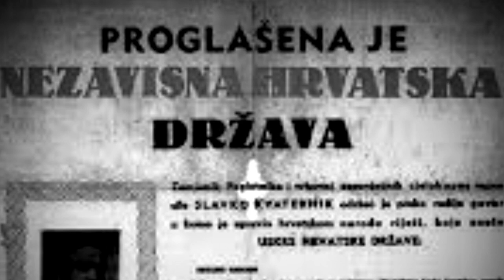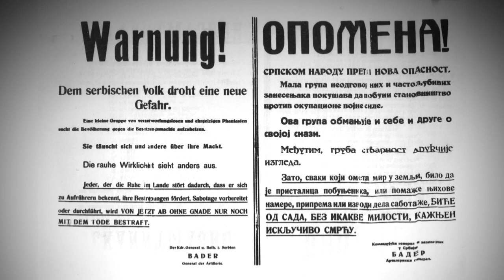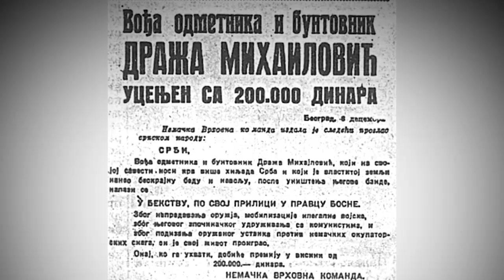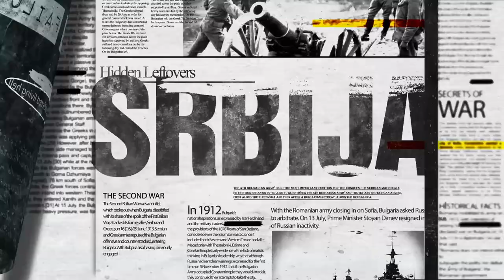Draža - Simbol otpora tiraniji / II deo / [TGSB]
TGSB - Tamo Gde Smo Bili - Draža Mihailović

Sagovornik
Predrag Ostojić - Istoričar

Draža Mihailović je bio srpski vojskovođa koji se borio protiv okupatora u Drugom svetskom ratu. Rođen 1893. godine u gradu Ivanjici u Srbiji, Mihailović je bio karijerni vojni oficir i verni rodoljub. Kada su Nemci napali Jugoslaviju 1941. godine, Mihailović se pridružio pokretu otpora, predvodeći grupu srpskih boraca poznatih kao četnici.

Tokom celog rata, Mihailovićeve snage su vodile gerilski pohod protiv Nemaca, vršeći sabotaže, prepade i zasede. Uprkos tome što su bili brojčano nadjačani, Mihailović i njegovi ljudi nikada se nisu pokolebali u svojoj posvećenosti oslobađanju svoje zemlje od okupacije.

Pored borbe protiv Nemaca, Mihailović je morao da se bori i sa drugim pokretom otpora, partizanima predvođenim komunistima, koji su se borili za kontrolu nad Jugoslavijom. Iako su bili na suprotstavljenim stranama, Mihailović i partizani su u početku sarađivali u borbi protiv Nemaca, ali su tenzije između dve grupe ubrzo prerasle u otvoreni sukob.

Uprkos ovim izazovima, Mihailović je nastavio da vodi svoje snage, zaslužujući poštovanje i divljenje svojih ljudi svojom hrabrošću i vođstvom. Posle rata, međutim, situacija se dramatično pogoršala. Pošto su zemlju kontrolisali partizani, Mihailović je optužen za saradnju sa Nemcima i suđeno mu je. Osuđen je na smrt i pogubljen u julu 1946.

Mihailovića danas mnogi Srbi pamte kao heroja, koji ga doživljavaju kao simbol otpora tiraniji i ugnjetavanju. Uprkos kontroverzama oko njegovog života i nasleđa, ne može se poreći uticaj koji je imao na narod Jugoslavije i istoriju regiona.

U zaključku, Draža Mihailović je bio izuzetan čovek koji je ostavio neizbrisiv trag u istoriji Srbije i šireg regiona. Bez obzira da li se neko slaže sa njegovim političkim uverenjima ili ne, ne može se poreći hrabrost i posvećenost koju je pokazao pred neverovatnim nedaćama. On ostaje inspiracija svima koji se bore za slobodu i pravdu.

Created by
Slobodan Čulić
Mihailo Gvozdenović

Youtube creators

Mihailo Gvozdenović

Production 2023
[TGSB][TGSB][TGSB][TGSB][TGSB][TGSB][TGSB][TGSB][TGSB][TGSB][TGSB][TGSB][TGSB]